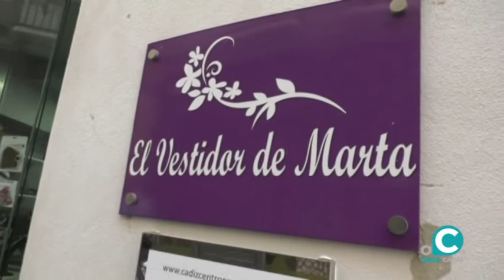TU COMERCIO, TU CIUDAD 09 07 21 ONDA CÁDIZ TV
Cádiz puede presumir de tener uno de los mejores centros comerciales abiertos de Andalucía, por eso te invitamos a que conozcas la singular oferta comercial, gastronómica y turística que ofrecen los establecimientos de su casco histórico.